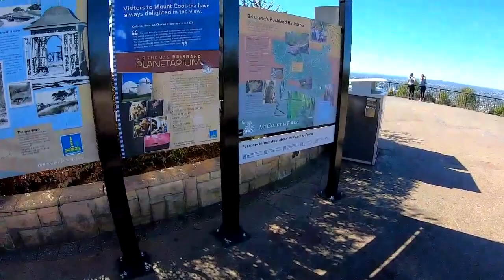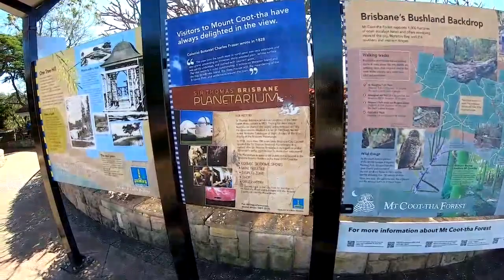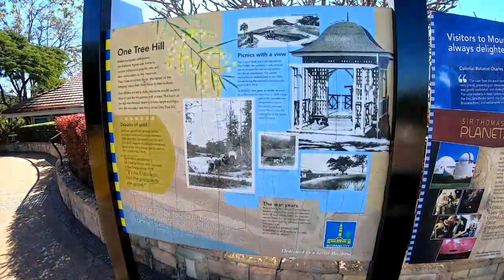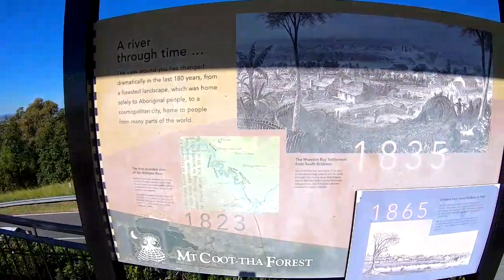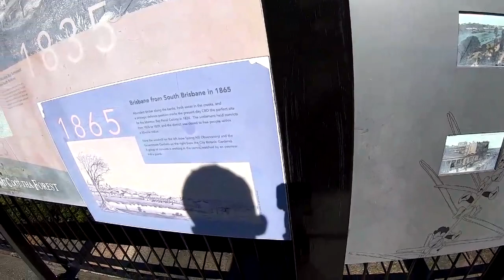[OZPark Tour] Motorcycle tour Mt coot tha Look out within 15min from Chapel hill, Queensland